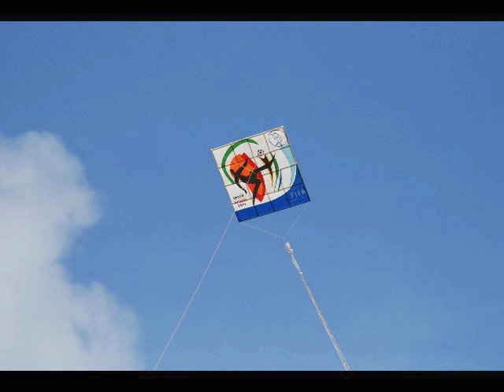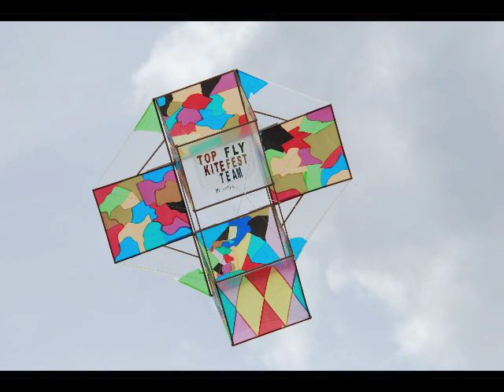Kontest di Fli 17 april 2011 Bonaire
33e Kontest di Fli (Vliegerwedstrijd) op 17 april 2011 op Bonaire